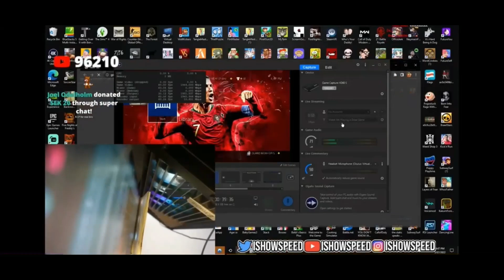EXTREME IShowSpeed Rage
Streamer: IShowSpeed
Song: 264bpm Super Gore Nest Beta - Andrew Baena